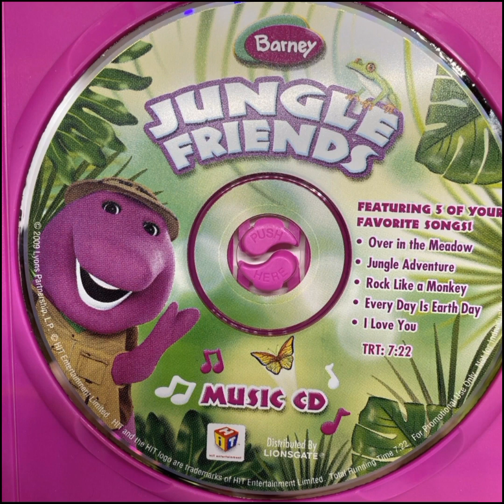Barney's Jungle Friends Music CD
NO COPYRIGHTED MATERIAL!
Songs Include:
1. Over In The Meadow
2. Jungle Adventure
3. Rock Like A Monkey
4. Every Day Is Earth Day
5. I Love You